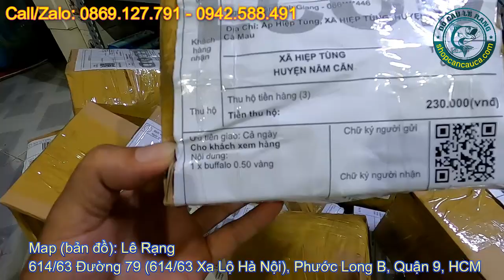Sấp Hết Hàng Cước Đầu Trâu Thái Lan Kéo Bò 500 Mét Chất Lượng Giá Rẻ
Cước Thái Lan An Lure Buffalo 500m Đồng Giá 200k
Ship Toàn Quốc 30K  - Mua 2 Cuộn Miễn Phí Vận Chuyển
ĐẶT BIỆT MIỄN SHIP HỒ CHÍ MINH
►Địa Chỉ: 614/63B, Đường 79, P. Phước Long B, Quận 9, TP. Hồ Chí Minh.